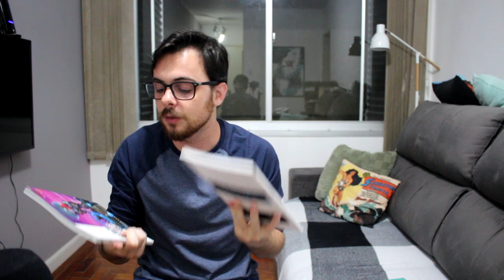CUPOM, PIPOCA & NANQUIM E PRÉ-VENDAS!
CUPOM INDICA10 (10%)
⚠️Escalpo 1 (58%)
⚠️Crise de Identidade (27%)
⚠️Ex Machina 1 (33%)
⚠️ A Ordem Mágica (33%)
⚠️Justiceiro Mãe Russa (44%)
⚠️Vingadores Sombrios (27%)
⚠️Demolidor Revelado (36%)
⚠️Sandman Edição Definitiva 3 (44%)

📚Hokuto No Ken 1 (44%)
📚Boa Noite Pun Pun
📚Akira 4 (45%)

⚡️Lazarus 1 (28%)
⚡️Black Science 1 (28%)
⚡️Estranhos no Paraíso (32%)
⚡️Marcha Para Morte (28%)

🎯Aurora Nas Sombras (35%)
🎯Condado de Essex (40%)
🎯Oblivion Song 1 (40%)

ESPECIAL PIPOCA & NANQUIM
✅❤️Moby Dick (48%)
✅Sob o Solo (48%)
✅❤️Beowulf (46%)
✅❤️Roseira, Medalha (41%)
✅Conto de Areia (43%)

PRÉ-VENDAS PANINI COMICS
💡💡Link geral
MARVEL
▶️X-Men - Volume 1
▶️Marvel Comics 1000
▶️Marvel Saga Homem-Aranha 2
▶️Raio Negro
▶️Pantera Negra: Império Intergaláctico
DC COMICS
✅Batman: A Queda Do Morcego Vol. 1
✅Batman: Último Cavaleiro da Terra 2
✅Sandman 30 anos Volume 5 - Um Jogo de Você
✅Naomi 1
✅Mulher-Maravilha Volte Para Mim

MANGÁS
❤️Vinland Saga 1
❤️Demon Slayer - Kimetsu No Yaiba Vol. 1